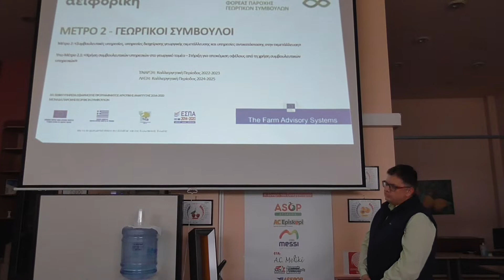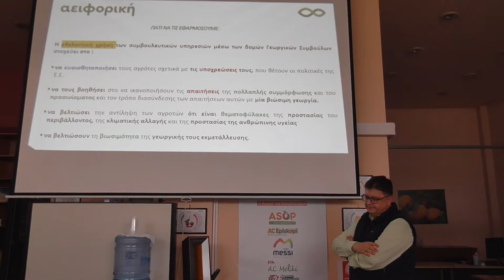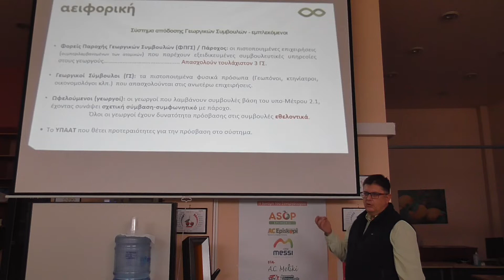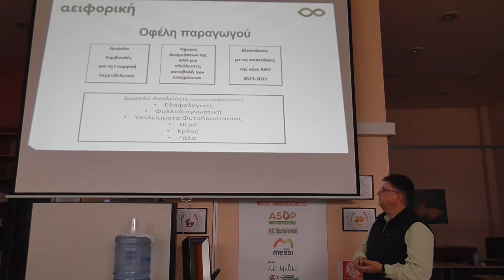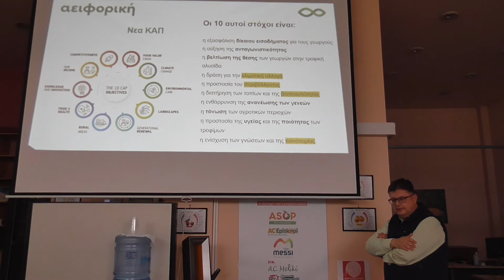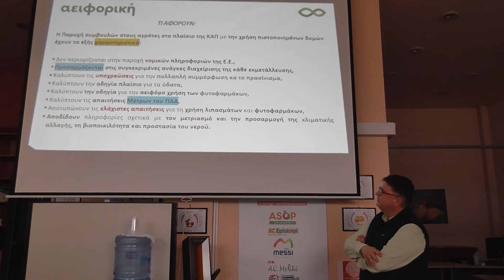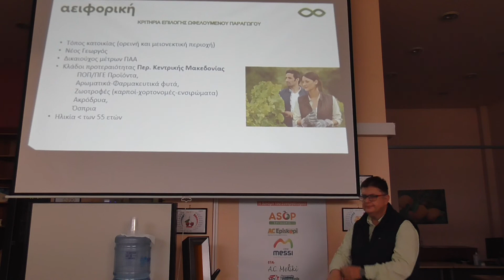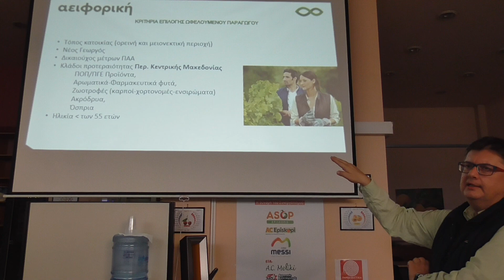ΑΕΙΦΟΡΙΚΗ - ΜΕΤΡΟ 2 ΓΕΩΡΓΙΚΟΙ ΣΥΜΒΟΥΛΟΙ